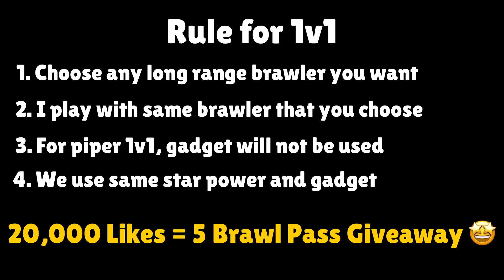If you beat me, you get brawl pass for FREE